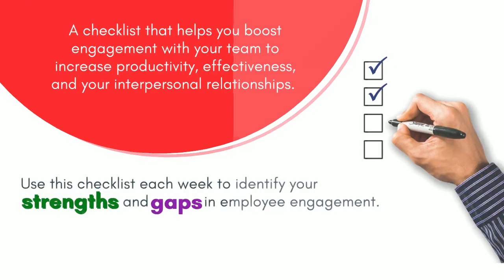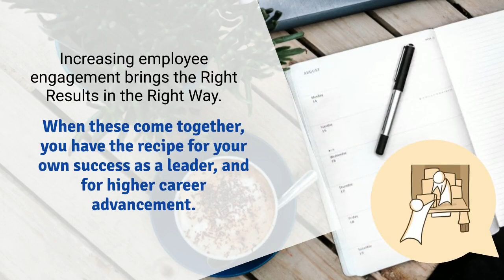Employee Engagement & Productivity Checklist 9 - Vision & Purpose of Their Work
What's the WHY for the work you do? People need to know. When they have context and inspiration, they will work harder and enjoy the work more. Learn more in this quick vid and check out the full course